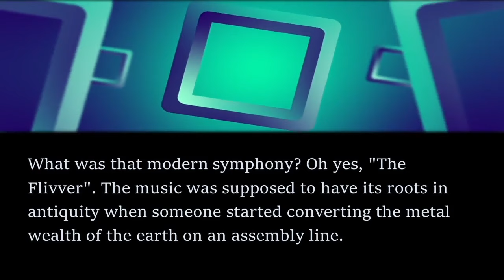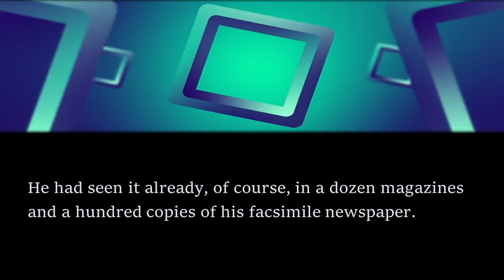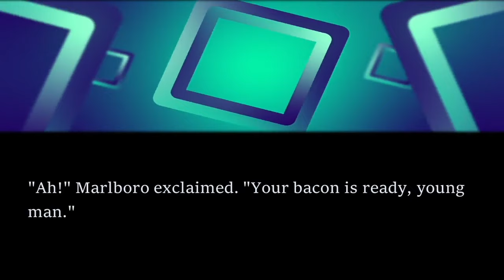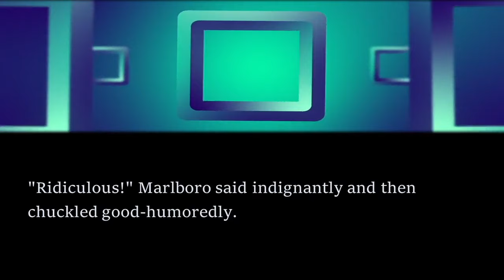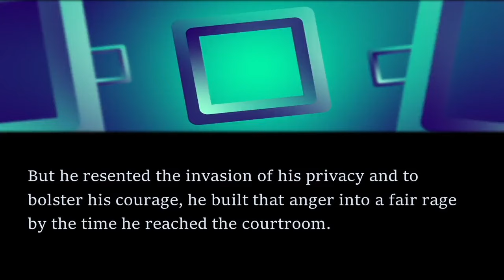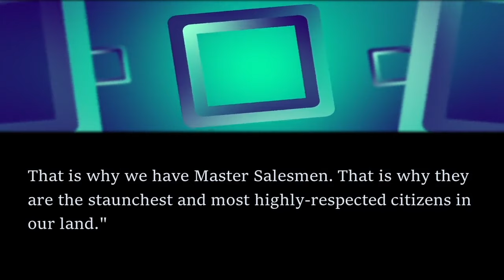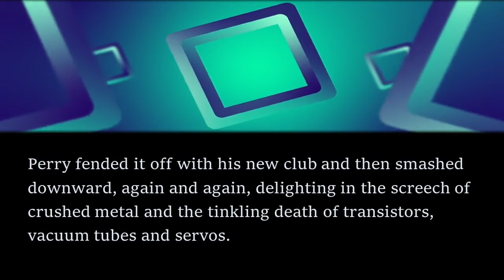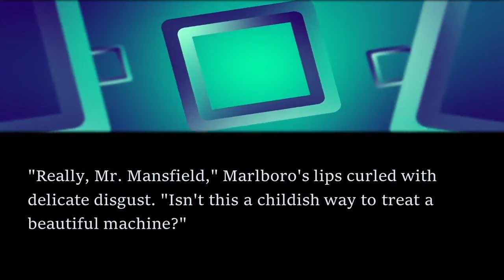DEFIANT Sci-Fi Read Along: Sales Resistance - Henry Still | Bedtime for Adults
In this read along audiobook, I share an interesting short story by Henry Still.

The story first appeared in the August 1956 edition of Worlds of If Science Fiction and is available as a public domain work on Project Gutenberg. To get the text of the story for free, head

If you enjoyed listening, check out this similar short story: Filthy Rich - Fred Sheinbaum by clicking the